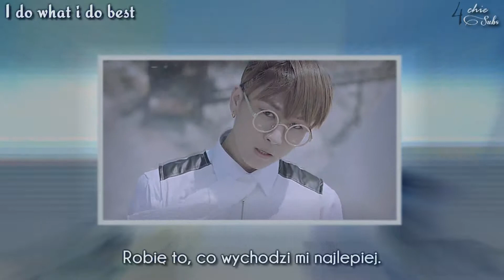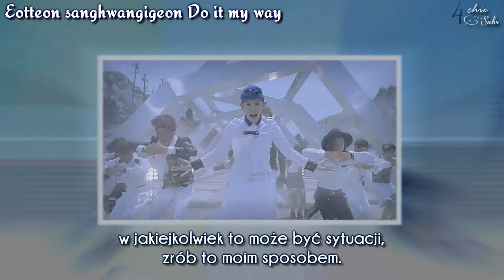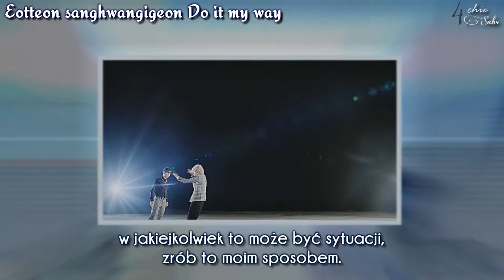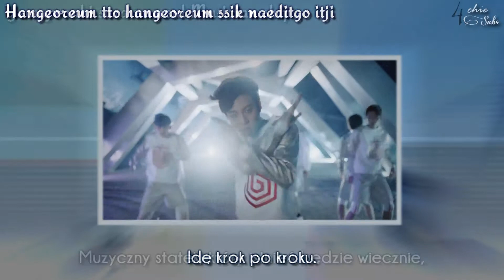[MV/ ROM/ PL SUB] Topp Dogg - TOPDOG ~polskie napisy~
* Topp Klass - nazwa fandomu Topp Dogg.
* J-hovah - Jehowa = Bóg
* "T.O double P..." - nie tłumaczyłyśmy tego, bo uznałyśmy, że po polsku wyglądałoby to dość dziwacznie, a i tak każdy wie o co chodzi ^^.

Tłumaczenie: Sea
Korekta: Neko
Montaż: Neko